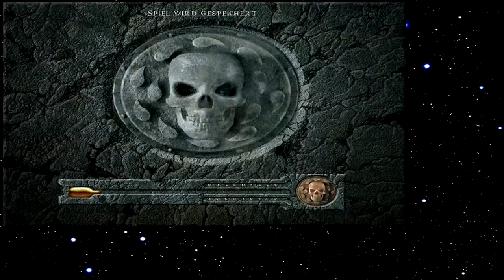Let's Play Baldur's Gate 026 - Nester voller Fallen (Deutsch)